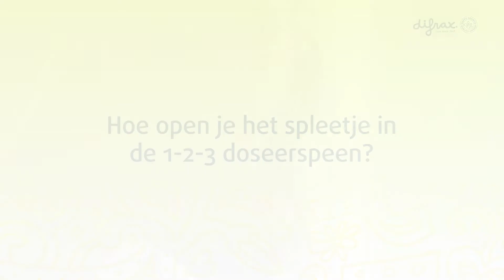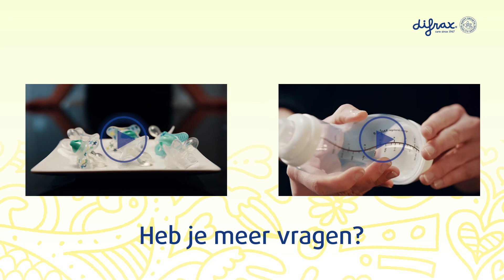Hoe open je het spleetje in de 1-2-3 doseerspeen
In de 1-2-3 flessenspeen hoort een spleetje te zitten. Wanneer je alleen 2 gaatjes ziet, dan kan het zijn dat het siliconen materiaal van nieuwigheid nog aan elkaar plakt. Knijp de flessenspeen aan de top even in, met duim en wijsvinger. Dan kan het siliconen materiaal los van elkaar komen. Nu werkt de speen goed!

Met de 1-2-3 doseerspeen bepaal je de drinksnelheid van je baby. Stand 1 laat minder voeding door dan stand 3.
Begin bij 1 als je kindje nog dorstig is en hard zuigt en eindig bij 3 als het moe is. Om van stand te veranderen, draai je de doseerring iets los van de fles. Daarna draai je de speen zó dat de gewenste stand OP DE SPEEN (I,II of III) onder het neusje komt te staan.

Je kijkt dus NIET naar de cijfers OP DE RING. Nu kun je de ring weer dicht draaien en verder gaan met de voeding!

Nog een laatste tip! Controleer goed voordat je de ring aanschaft welke fles je gebruikt. De natural fles heeft een andere ring dan de wide fles.

Bij meer vragen aarzel niet om de andere video's te bekijken of difrax.com te bezoeken